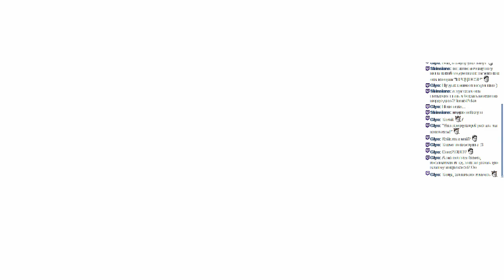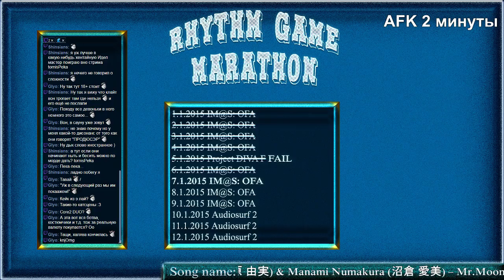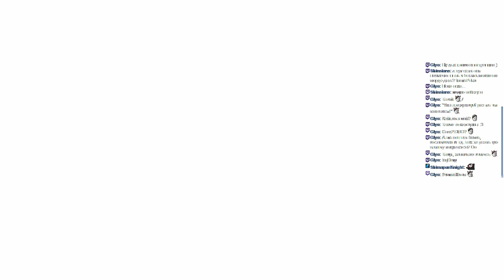THE iDOLM@STER ONE FOR ALL. Part 6 - 2 / 2